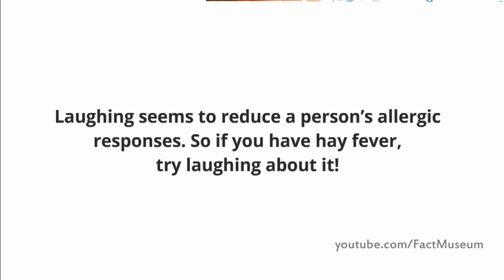Laugh Out Loud Shocking fact Vol 49 Fact Museum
Laughing seems to reduce a person's allergic responses. So if
you have hay fever, try laughing about it!